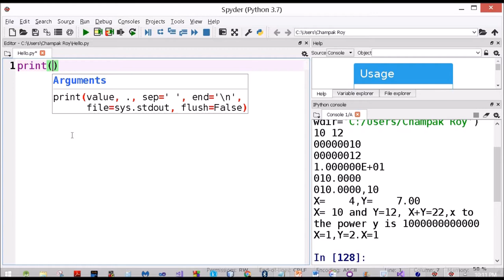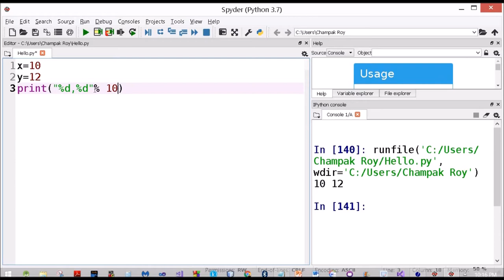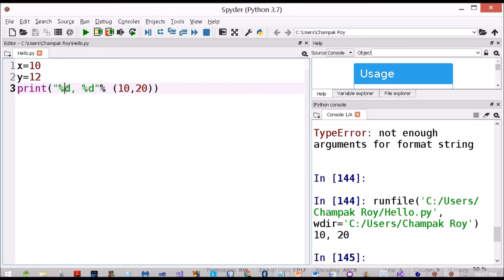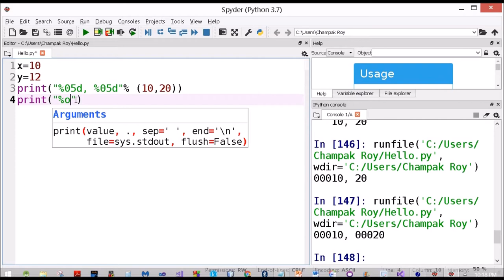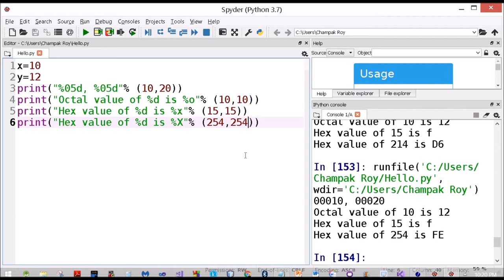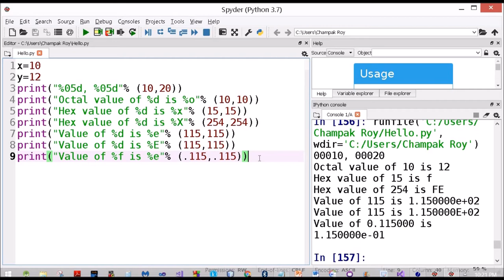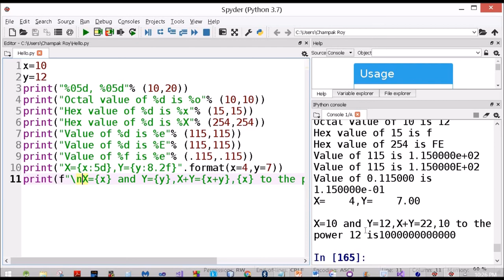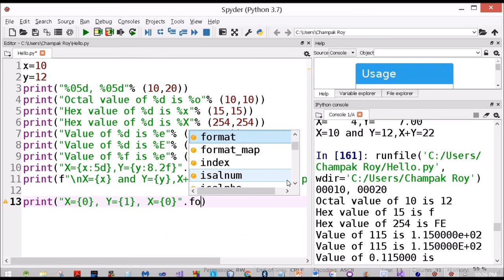Using the print function in Python. Print formatting, variables, format specifiers and more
Starting Netbeans and  running a simple Java Program.

This program is part of the Python lesson on
Champak's World.
Contact on above WhatsApp for live Python Classes in Pandeypur Varanasi